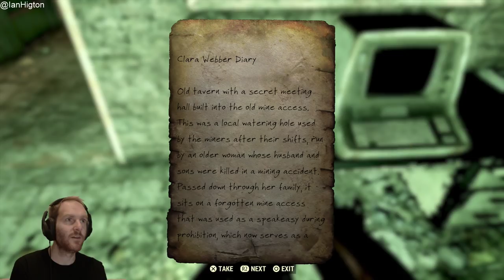Let's Play Fallout 76 - LIVE Fallout 76 PS4 Pro gameplay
The full release of Fallout 76 gameplay is now out and I'm going to be streaming Fallout 76 PS4 gameplay right here! Join me for some Fallout 76 single player gameplay and base building as I navigate radiation, monsters and massive bugs in this Fallout 76 PS4 Pro gameplay stream!